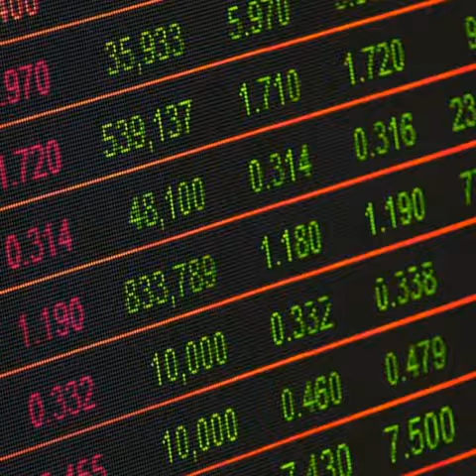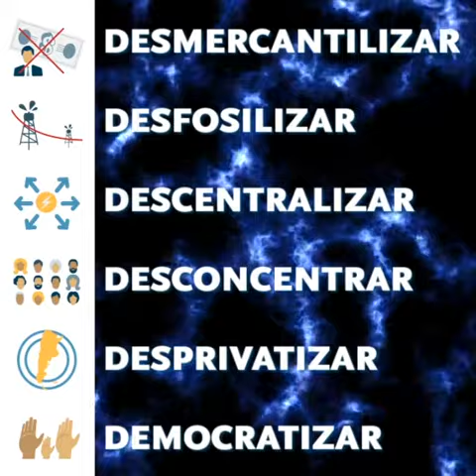Los tarifazos de Vaca Muerta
Esta gestión redujo los subsidios energéticos para pagar deuda externa, y con el “tarifazo” son los hogares de menores ingresos quienes aportan un porcentaje mayor de su presupuesto para  cubrir esa disminución de aportes estatales. A la par, la estructuración de empresas asentadas en paraísos fiscales genera incertidumbre sobre el destino de ese dinero.

Las transferencias económicas realizadas desde el Estado entre el 2013 y el 2015 fueron de 3.000 millones de dólares anuales y garantizaban ganancias empresarias a cambio de inversión productiva. Durante el gobierno de Cambiemos, las compañías del sector obtienen ganancias pero no invierten en producción: asumen un comportamiento rentístico.

Otro tipo de políticas que conciban la energía como un derecho y que  apunten a lograr una transición energética podrían ponernos en un camino de justicia, democracia y sustentabilidad.

En EJES, Enlace por la Justicia Energética y Socioambiental  analizamos las políticas energéticas actuales y realizamos el  informe económico “Ganadores y perdedores en la Argentina de los hidrocarburos no convencionales”.